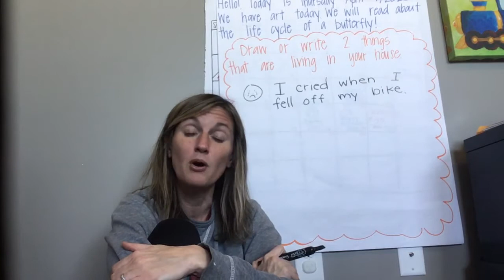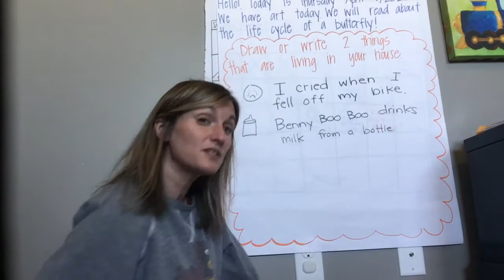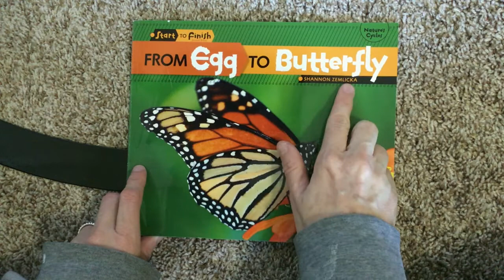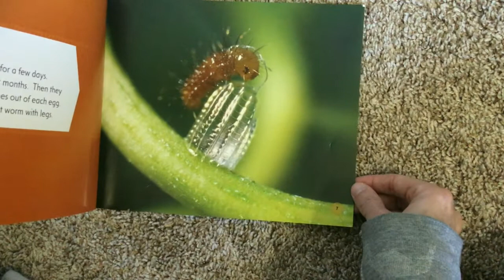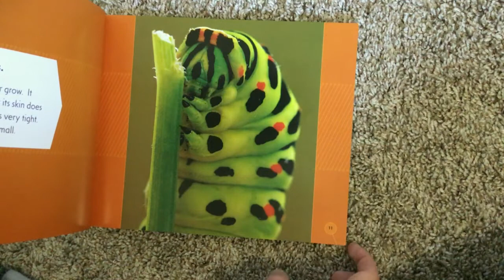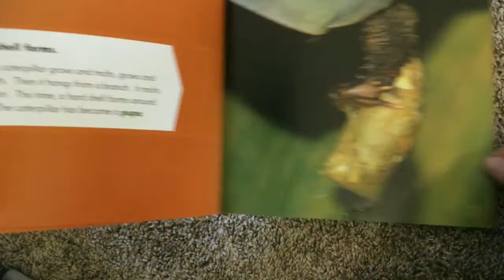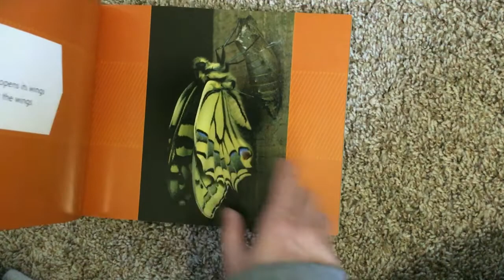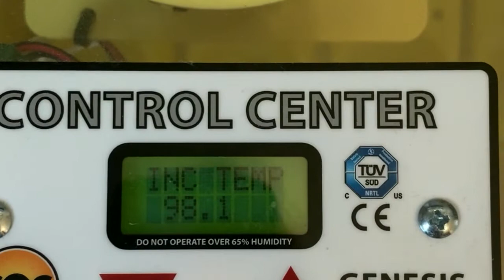Thursday April 9 Literacy